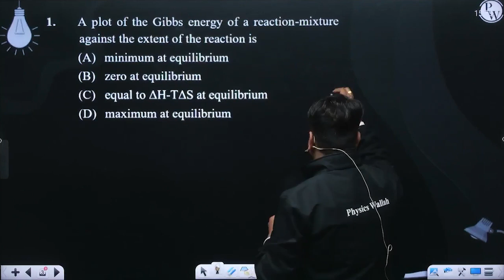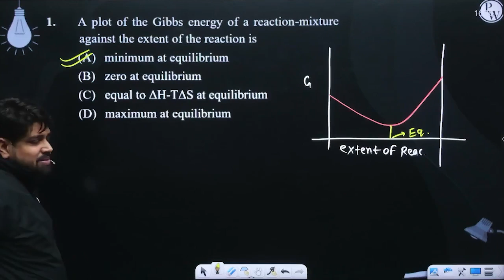A plot of the Gibbs energy of a reaction-mixture against the extent of the reaction is....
A plot of the Gibbs energy of a reaction-mixture against the extent of the reaction is 📲PW App